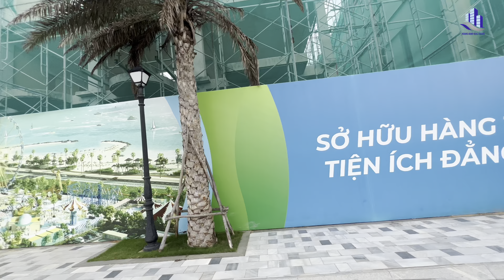Vỡ BĐS! Cắt lỗ 30% NĐT HOẢNG LOẠN tháo chạy khỏi Novaworld Phan Thiết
Thông Báo: Kể từ ngày 02/03/2023 Kênh Youtube: Quanghuyvillas sẽ quay video quảng cáo miễn phí cho khách hàng bán nhà, đất, căn hộ ( điều kiện pháp lý phải rõ ràng, không dính quy hoạch, có sổ hoặc HĐMB) Sẽ để số đt của chủ đính kèm trong Video cho chủ và khách tiện trong giao dịch.
Tất cả video sẽ được edit trước khi xuất bản đăng trên đa nền tảng: Youtube, tiktok, zalo, fanpage.
✅ Tên dự án: Novaworld Phan Thiết
✅ Vị trí dự án: Đường Lạc Long Quân, Phường Tiến Thành, TP Phan Thiết, Bình Thuận, Việt Nam.
✅ Chủ đầu tư: Tập đoàn Novaland
✅ Quy mô dự án: 1.000 ha gồm khu đô thị phức hợp Nghỉ Dưỡng – Du Lịch – Giải Trí kết hợp nhà ở với hơn 10.000 sản phẩm.
✅ Sản phẩm: Nhà Phố Townhouse, Shophouse thương mại, Biệt thự Đơn Lập & Song Lập, Villas nghỉ dưỡng, Condotel, Khách sạn 5 sao…
✅ Khởi công: Quý 1/2019
✅ Tổng vốn đầu tư: 5 tỷ USD
✅ Tiện ích: 200 tiện tích – tổ hợp tiện ích quy mô lớn lần đầu tiên tại Việt Nam
BẢNG GIÁ NOVAWORLD PHAN THIẾT 2022
✅ NHÀ PHỐ BIỂN
Nhà phố Olympic 5.5x20m, vị trí đẹp gần hồ bơi, clubhouse, quảng trường, trường học, giá chỉ từ 6,6 tỷ (chưa trừ ưu đãi).
Nhà phố Ocean Residence 6x20m, vị trí đẹp gần hồ bơi, clubhouse, quảng trường, trường học, giá chỉ từ 8,9 tỷ (chưa trừ ưu đãi).
Nhà phố căn góc 8x20m, 2 mặt tiền đường lớn, gần clubhouse, gần chuỗi shophouse, chỉ từ 13 tỷ (chưa trừ ưu đãi).
✅ BIỆT THỰ BIỂN
Biệt thự phong cách Nhật Bản Kyoto mở bán đợt 1 giá chỉ từ 27,8 tỷ (chưa trừ ưu đãi).
Biệt thự Wow Compound 8x20 phong cách Địa trung hải (Centara Migare) giá chỉ từ 19 tỷ (chưa trừ ưu đãi).
Biệt thự Golf Villas phong cách hiện đại, vị trí đẹp giá chỉ từ 14 ,8 tỷ (chưa trừ ưu đãi).
Biệt thự phong cách Florida giá chỉ từ 10,6 tỷ (chưa trừ ưu đãi).
✅ SHOPHOUSE
Shophouse Festival 6x20m giá chỉ từ 14,2 tỷ (chưa trừ ưu đãi).
Boutique Hotel 7×23m bàn giao 1 trệt 4 lầu 1 sân thượng, mặt tiền đường Hàm Kiệm 37m, giá từ 34tỷ (chưa trừ ưu đãi).
Siêu phẩm shophouse 7x25m mặt tiền 44m Đại lộ danh vọng giá từ 35 tỷ (chưa trừ ưu đãi).
*Lưu ý: Mức giá bán ở trên chưa bao gồm VAT và chưa bao gồm chương trình ưu đãi chiết khấu 2022
NovaWorld Phan Thiết toạ lạc tại mặt tiền đường Lạc Long Quân, Phường Tiến Thành, TP. Phan Thiết, Bình Thuận. Lợi thế từ vị trí dự án khi nằm trên đoạn đường bờ biển tuyệt đẹp của thành phố biển Phan Thiết.
NovaWorld Bình Thuận được đánh giá sở hữu vị trí kim cương, ngay trung tâm thành phố Phan Thiết. Theo các chuyên gia, nếu xét yếu tố phong thủy, thì thế đất mà dự án tọa lạc chính là “Tựa Sơn Hướng Thủy” nơi vượng khí và tài lộc cho gia chủ tương lai.
Hạ tầng đột phá từ đầu tư của chính phủ
Sân bay Phan Thiết dự kiến đón 2 triệu hành khách mỗi năm
Tuyến cao tốc Bắc Nam có tổng chiều dài 160 km gồm 3 thành phần: Cam Lâm – Vĩnh Hảo, Vĩnh Hảo – Phan Thiết, Phan Thiết – Dầu Giây
Tuyến tàu lửa 5 sao tạo điều kiện cho du khách di chuyển từ TP. Hồ Chí Minh đến Phan Thiết.
👉 Ngoài ra, tuyến cao tốc Dầu Giây – Phan Thiết với tổng vốn đầu tư 18.000 tỷ đồng nằm trong dự án cao tốc Bắc – Nam đi qua địa bàn tỉnh Bình Thuận, cũng được giải phóng mặt bằng gần 50% và gấp rút bàn giao toàn bộ mặt bằng cho chủ đầu tư trong năm nay. Dự kiến khởi công trong quý 3 hoặc quý 4 năm 2020. Bên cạnh đó, đường ven biển Bình Thuận đang trong quá trình xin ý kiến để điều chỉnh quy hoạch… cũng góp phần tăng sức hút cho BĐS của thành phố biển.
Quang Huy Villas là kênh thông tin chia sẻ những vấn đề liên quan đến bất động sản, tư vấn đầu tư, phong thủy bất động sản, đo vẽ hiện trạng, trắc đạc, toàn đạc, phân lô tách thửa, tư vấn pháp lý, pháp luật liên quan đến bất động sản, vay vốn ngân hàng dành cho bất động sản, xây dựng, tư vấn thiết kế thi công nội thất.
Công ty TNHH XD và PT địa ốc Hoàng Minh
Địa chỉ: DP02 khu biệt thự Dragon Parc2 đường Nguyễn Hữu Thọ xã Phước Kiển huyện Nhà Bè thành phố Hồ Chí Minh